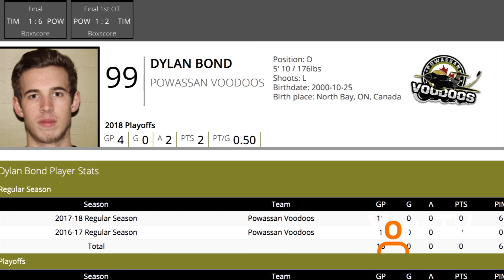New Junior Scout - Part 1 of 2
Fifteen year old West Ferris student Dillon Anderson has been named junior scout for the Powassan Voodoos organization. Tune in to Cogeco News Monday to Friday LIVE at 5. - Clarke Heipel